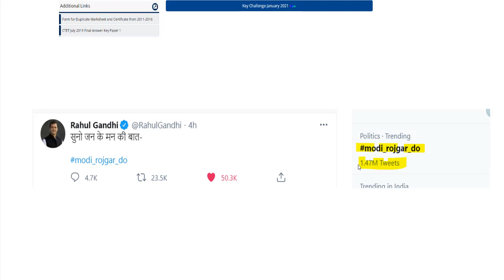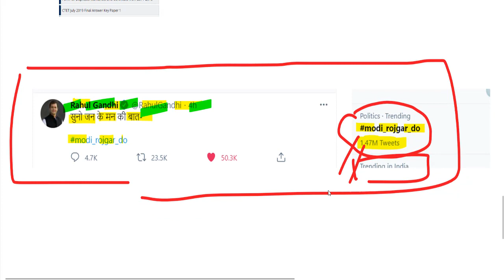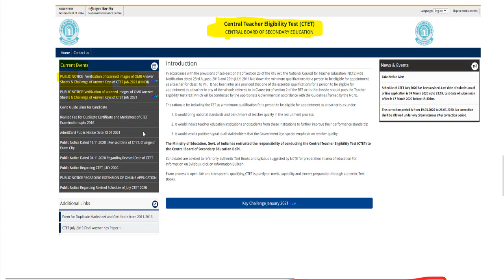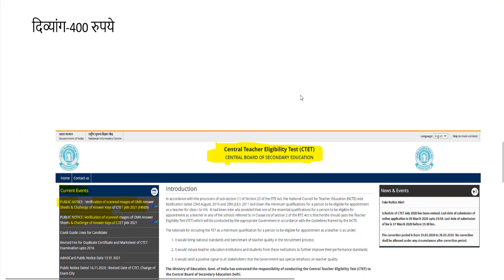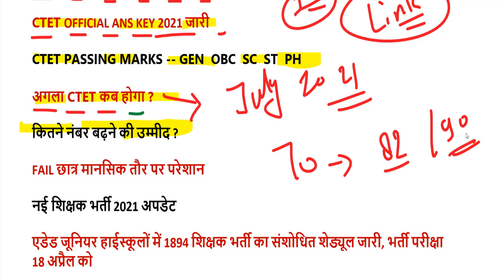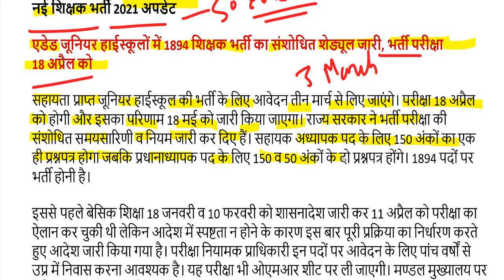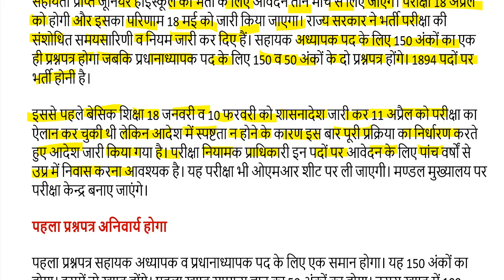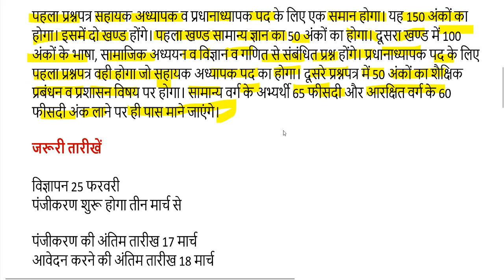ctet answer key 2021 / CTET PASSING MARKS CUT-OFF GEN OBC SC ST PH 2021 / ctet result 2021 declared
यहां से डाउनलोड करें सबसे पहले  CTET रिजल्ट-

यहां से डाउनलोड करें सबसे पहले सीटेट उत्तर कुंजी-

CTET 31 JANUARY 2021 ANS KEY, RESULT, QNS PAPER-

CTET Answer Key Jan 2021 / ctet wrong questions 2021

ctet 31 January 2021answer key
ctet answer key jan 2021 paper 2 set m
ctet answer key 202 1paper 2
ctet admit card 2021date december download
sarkari result
ctet eligibility